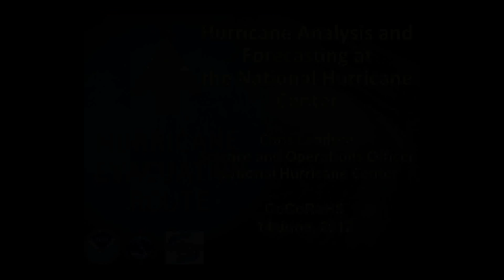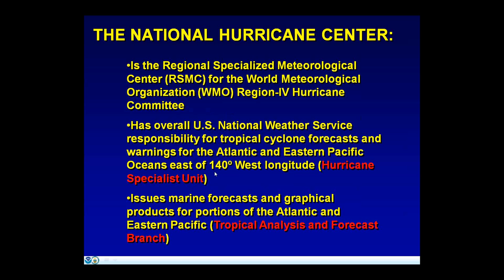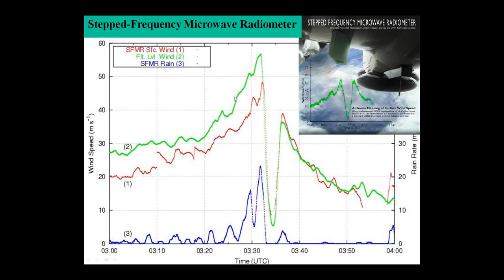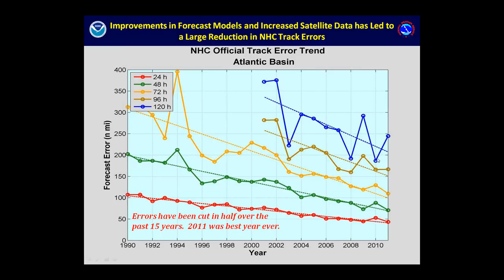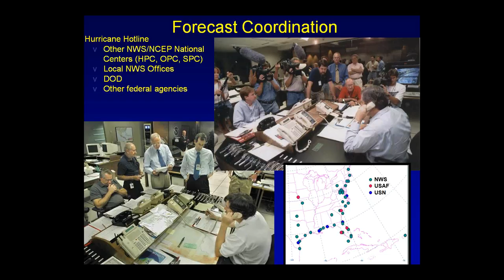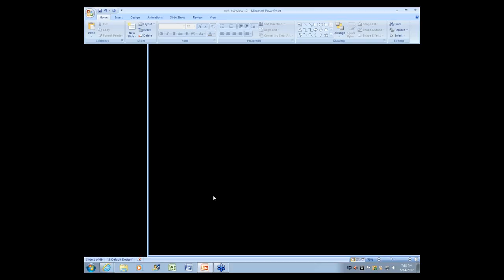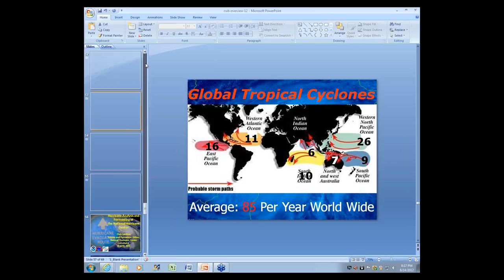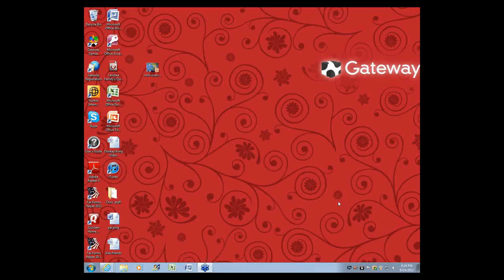CoCoRaHS WxTalk Webinar #7: Hurricanes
This presentation discusses the current workings and state of the nation's hurricane warning program, and highlights recent improvements and the enabling science and technology. It concludes with a look ahead at opportunities to address challenges.

Christopher W. Landsea is the Science and Operations Officer at NOAA's National Hurricane Center (NHC) in Miami.  In addition to forecasting and training duties, he is responsible for administration and evaluation of Joint Hurricane Test bed projects which may be implemented operationally to assist in the monitoring and forecasting of hurricanes.